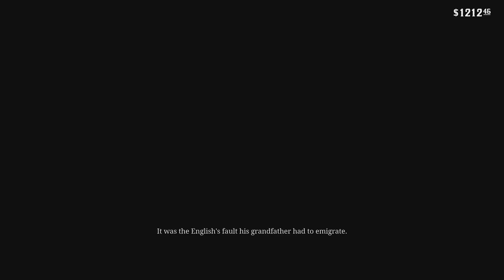The Gilded Cage / RED DEAD REDEMPTION 2 / Part 15